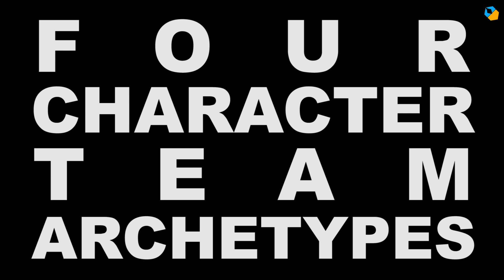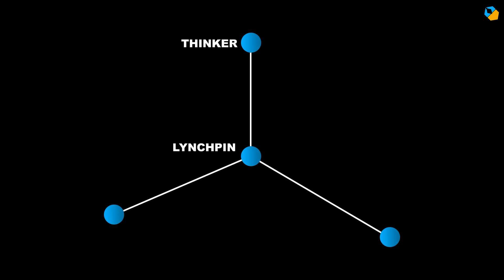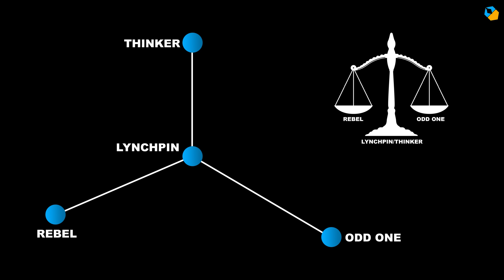The Four Major Character Types in Film (Unbelievable!)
I know the title is a mouthful!

Think movies with teams or groups with 3 or 4 characters. Star Wars, Seinfeld, Charlie's Angels, you name it.

I've noticed these four characters share the same four archetypes - and only vary in detail. Check out the video as I go through 19 movies that surprisingly display the same characteristics.